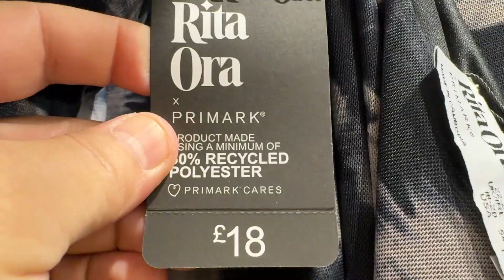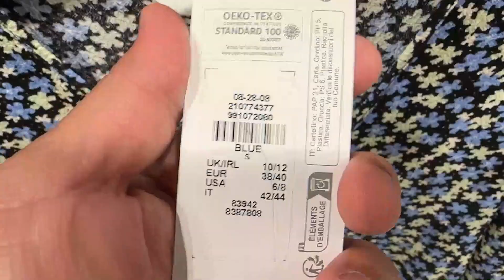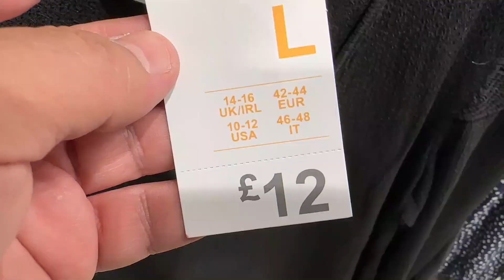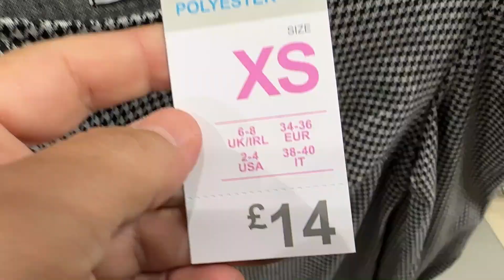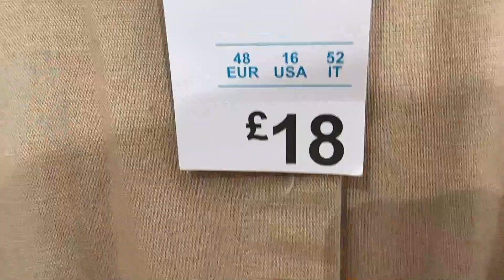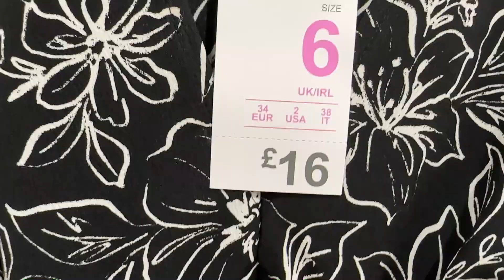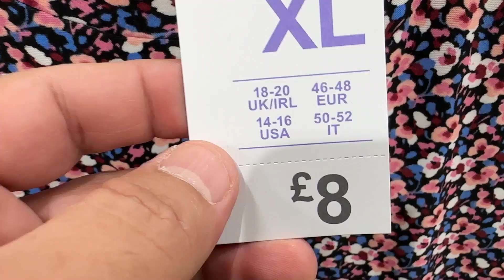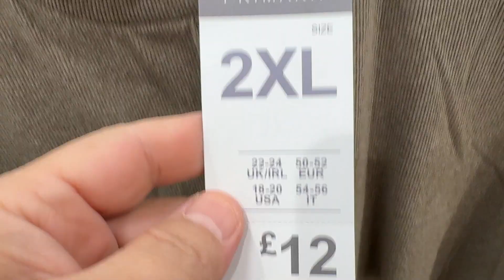Primark women's dress new collection and Zipper dresses/December 2023